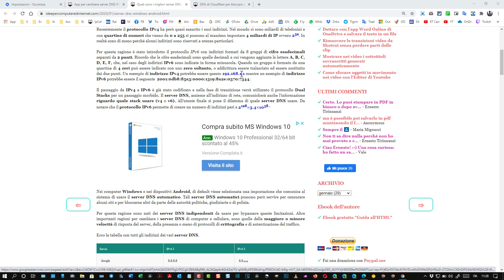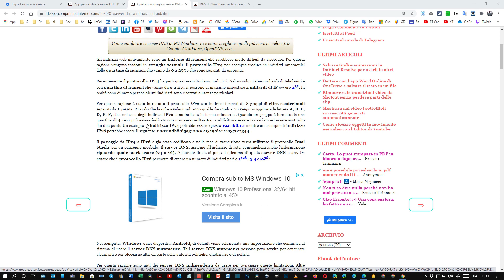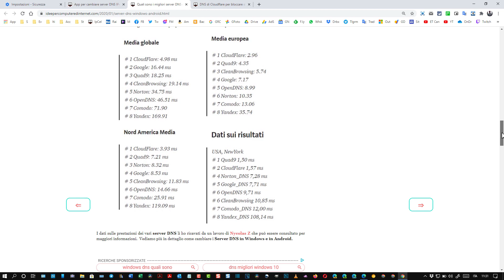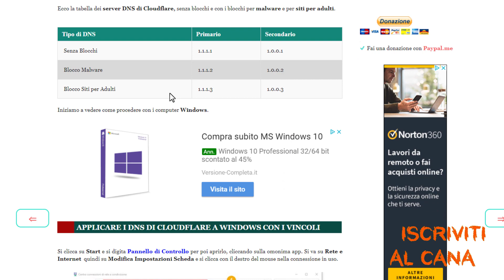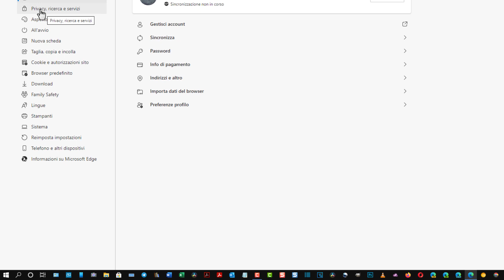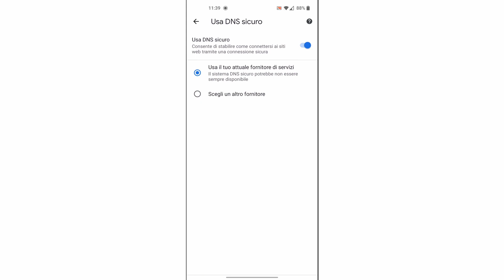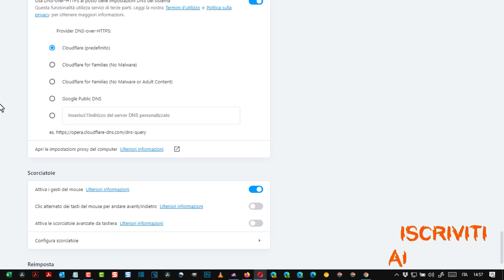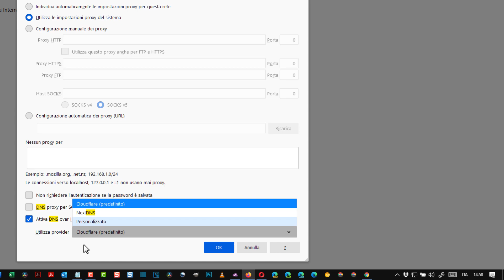Come cambiare i DNS su Chrome, Edge e Opera anche da mobile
Guida per scegliere il servizio di server DNS direttamente dal browser desktop (Chrome, Edge, Opera) e mobile (Chrome) senza dover modificare i DNS del computer, dello smartphone o del tablet.

Maggiori informazioni si possono trovare consultando la guida testuale in questo post

1) Creazione e gestione di blog su piattaforma Blogger
2) Tips & Tricks per i sistemi operativi Windows
3) Recensioni di applicazioni per Android
4) Guide e tutorial per editor grafici come Gimp e Photoshop
5) Guide e tutorial per video editor come Shotcut e DaVinci Resolve
6) Tutorial per modificare PDF con programmi e online
7) Tutto quello che mi viene in mente per aumentare la produttività quando si utilizza il computer per lavoro, per studio o per gioco
8) Le guide che mi vengono richieste dai lettori e dagli iscritti al canale (nei limiti delle mie conoscenze)